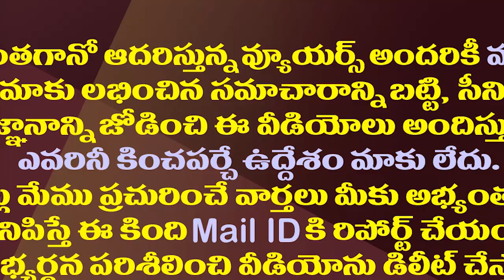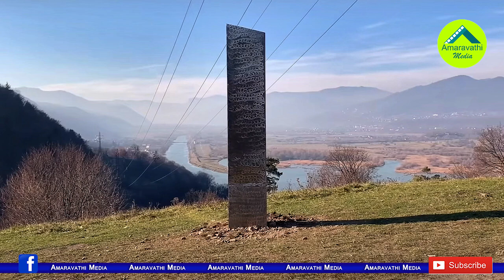రోజుకో దేశంలో దర్శనం..ఇది ఏలియన్స్ పనేనా?| Mystery Metal Pillar Found in US Desert Disappears